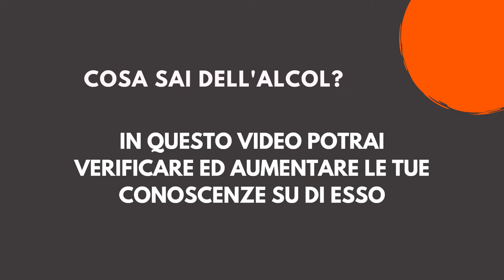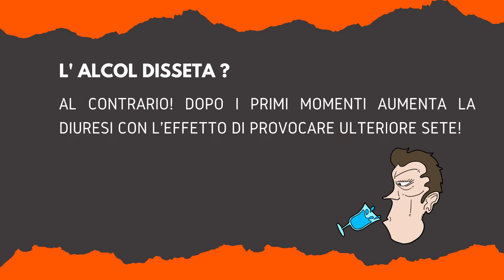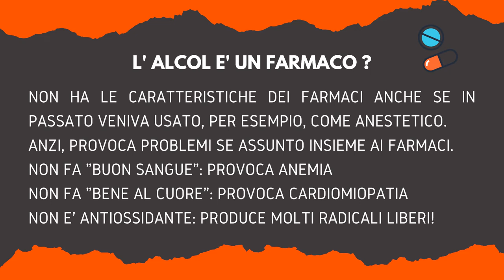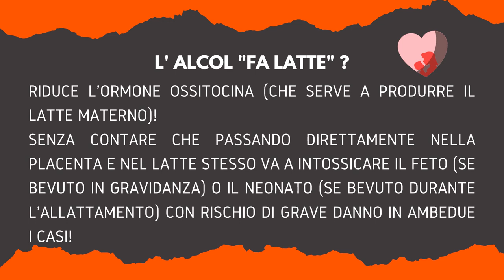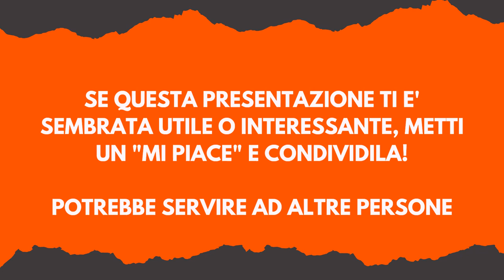IO E L' ALCOL 2 (L'alcol e i suoi effetti)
Conosci gli effetti dell'alcol? E' vero che l'alcol riscalda e dà forza? Ora potrai saperlo.
Questo é il secondo di una serie di video che ho sviluppato per informare il pubblico circa l'alcol e i problemi che il suo uso può creare.

Guardandolo potrai avere una panoramica sulla vasta gamma di effetti (non necessariamente di problemi e danni) che l'alcol ha sul CORPO, sulla PSICHE e sulle RELAZIONI INTERPERSONALI.
Potrai rivedere alcuni dei più noti luoghi comuni su questa sostanza ed essere più consapevole circa il suo uso.

Ma attenzione! Effetti non significa problemi o danni: di essi comincerò a parlare nel terzo video

Se sei interessato/a all'argomento e non vuoi perderti nemmeno un dei miei video scopri la playlist ALCOL E PROBLEMI ALCOL CORRELATI

Se pensi che questo video possa essere utile ad altre persone CONDIVIDILO

E se desideri approfondire con me qualche aspetto CONTATTAMI